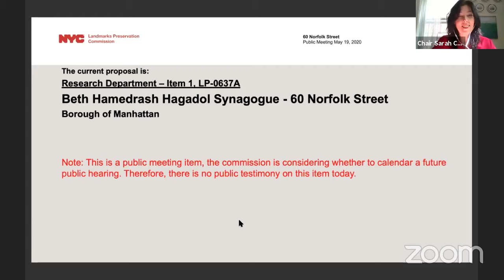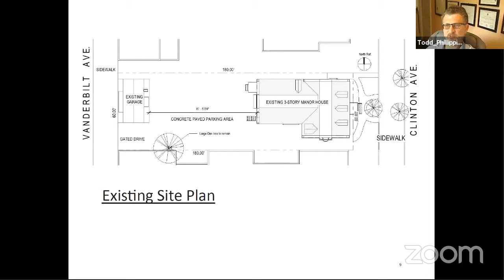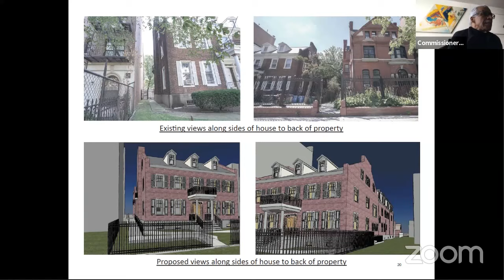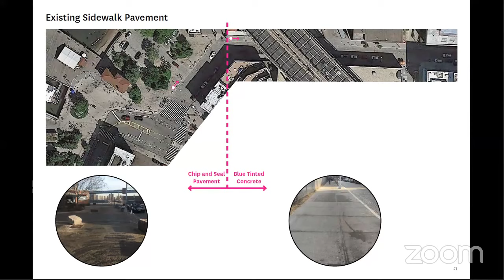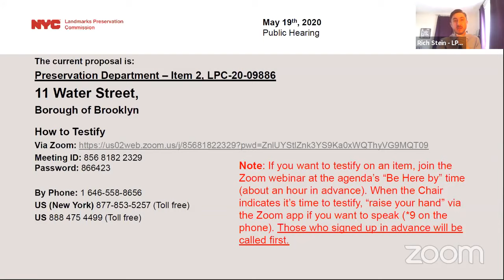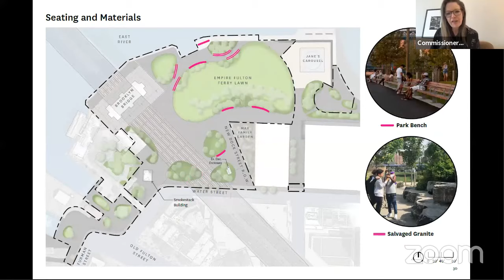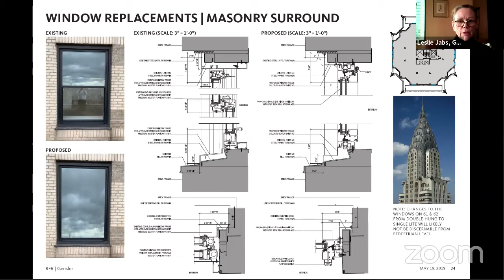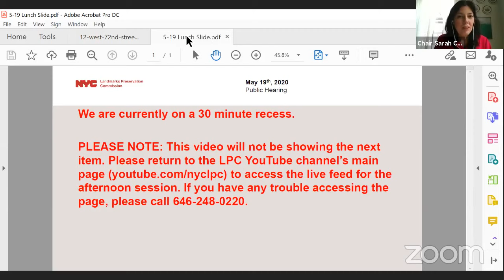NYC LPC Public Hearing/Meeting 05/19/2020 Part 1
Research Department Public Meeting
1:47 Item 1, LP‐0637A, 60 Norfolk Street
6:05 Item 2, LP‐0005A, 143‐35 37th Avenue
10:58 Item 3, LP‐0317A, 414 West 141st Street

Preservation Department Public Hearing
20:21 Item 1, LPC‐20‐04602, 412 Clinton Avenue
1:05:59 Item 2, LPC‐20‐09886, 11 Water Street
2:21:15 Item 3, LPC‐20‐08748, 405 Lexington Avenue
2:49:39 Item 4, LPC‐20‐08588, 12 West 72nd Street

PLEASE SEE PART 2 VIDEO FOR THE FOLLOWING ITEMS:
Item 5, LPC‐20‐08778, 240 West 73rd Street
Item 6, LPC‐20‐09545, 117 West 79th Street
Item 7, LPC‐20‐07761, 311 West 90th Street
Item 8, LPC‐19‐34470, 42 West 94th Street
Item 9, LPC‐20‐02401, 535 West 110th Street